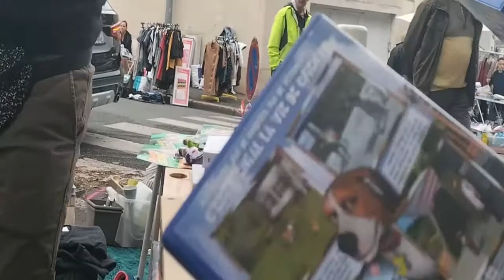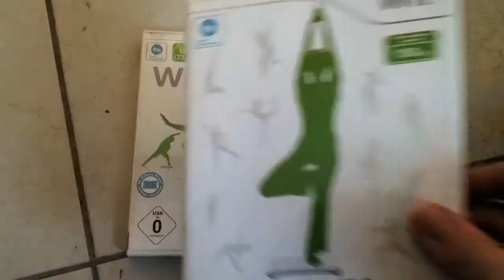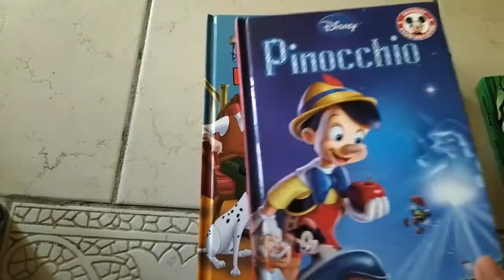Vide Grenier " La Bonne Affaire ! "🙂